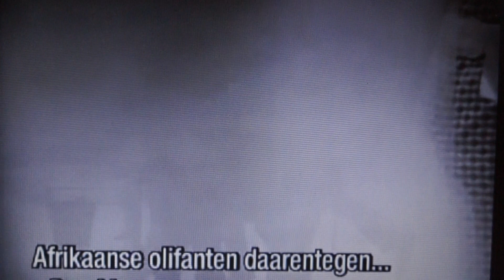De leukste thuis met o.a. Linda de Mol en de video´s jaar 1996